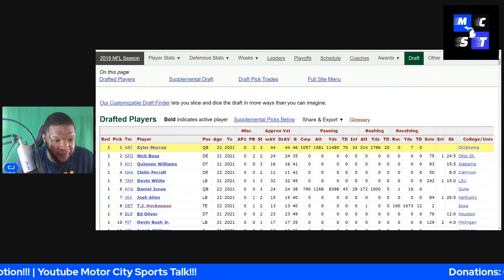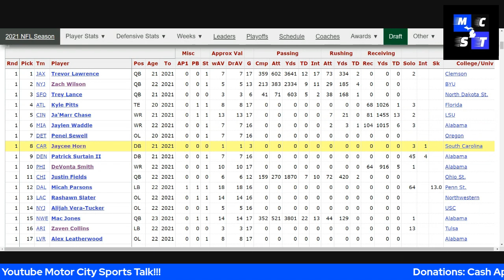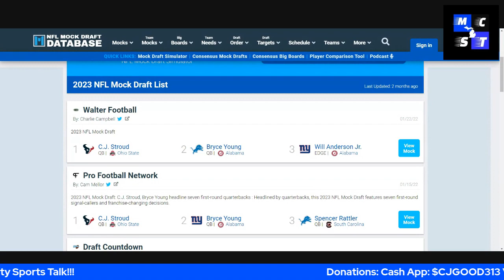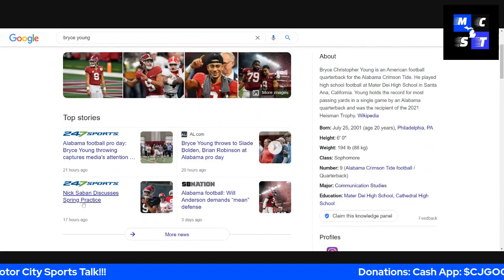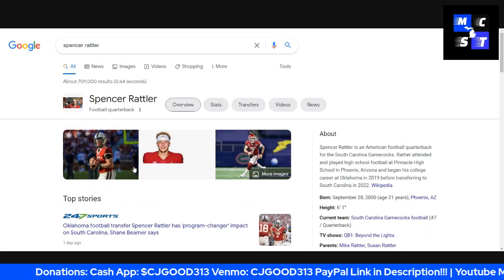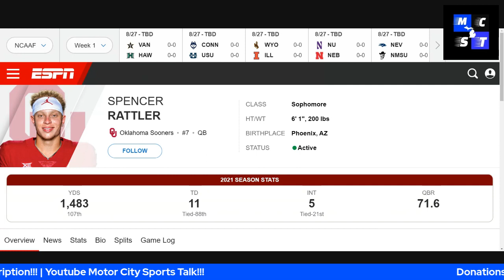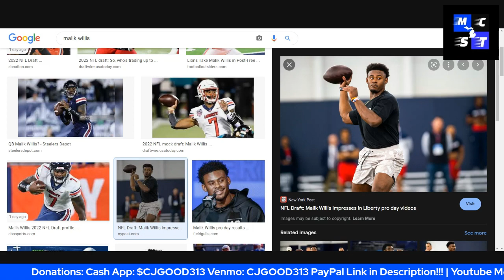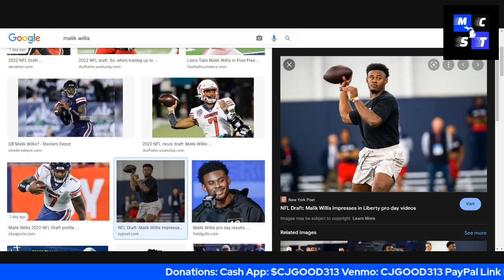We'll Get Our QB Next Year!!!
$CjGood313

CJGOOD313